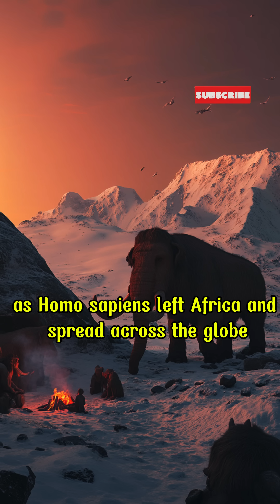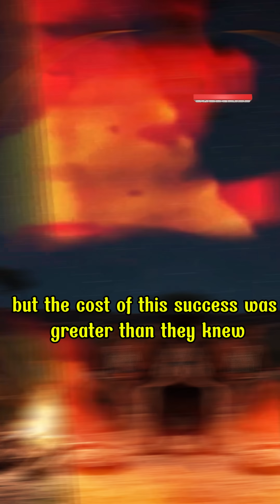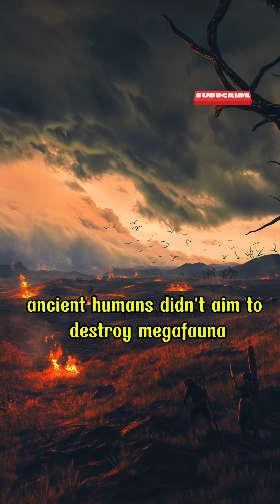Why did megafauna go extinct | Ice Age, woolly mammoth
Tens of thousands of years ago, Earth was home to giants like woolly mammoths, saber-toothed cats, and diprotodon. Why did these megafauna vanish? Dive into the epic tale of the Ice Age, where Homo sapiens, with sharp minds and deadly hunting skills, changed the fate of these colossal creatures. From vast grasslands to piles of bones, ancient humans hunted, planned, and reshaped nature. Climate change worsened their plight as warming Earth turned plains into forests, leaving megafauna without habitats. Overhunting and environmental shifts created a perfect storm, driving these giants to extinction. This is the first chapter of humanity’s impact on Earth—a story of survival and unintended consequences. Join us to uncover the secrets of a lost wild world!